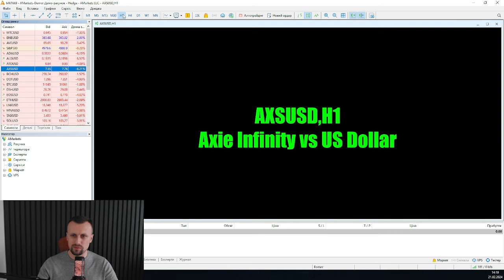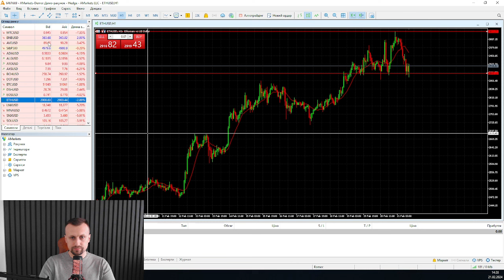Коррекция или продолжение роста? | AMarkets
Коррекция или продолжение роста?